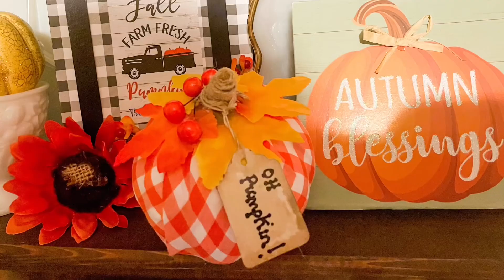Dollar Tree Ghost and Pumpkin Makeovers